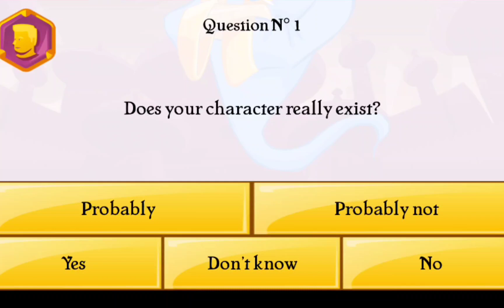Fly high Akira Toriyama